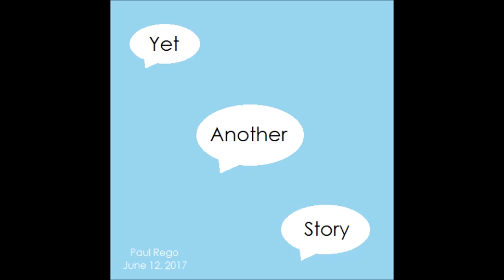Yet Another Story: Longing (Track 7)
The 7th track on "Yet Another Story" by Paul Rego (Myself).